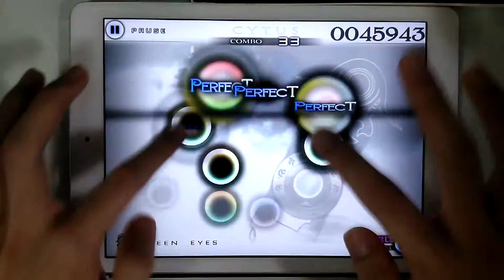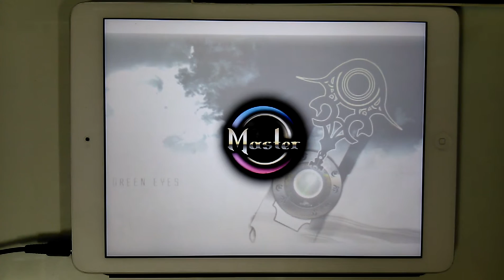「Cytus」Green Eyes (New Pattern) (Hard) TP100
「Cytus」Green Eyes (by Persona)
Chapter : 2 (Cytus v7.0 ~ )
Player : 헛똑 (Twitter : @SmartIdiot_21)